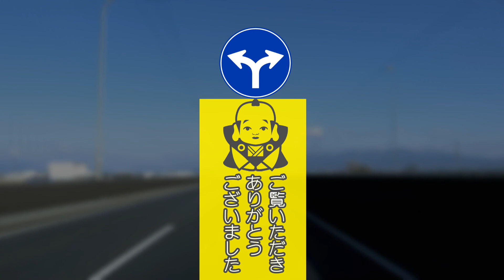長瀞町境 ⇒ 宝登山神社入口 ⇒ 皆野町境 (国道140号 彩甲斐街道) 花園IC から秩父市へ (2/3)#85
国道140号・彩甲斐街道。第2部は、長瀞町突入から皆野町境まで、長瀞町を縦断。長瀞町役場そして宝登山神社の大鳥居など観光

■行程
00:00　秩父線通過　長瀞町突入→樋口駅
04:45　樋口駅→「射撃場入口」
06:25　「射撃場入口」→長瀞町役場
07:45　長瀞町役場→宝登山神社「長瀞駅前」
11:25　宝登山神社 大鳥居「長瀞駅前」→皆野町境
13:23　Part3へつづく　（皆野町・秩父市）

■撮影・情報現在：2017/03/04
■通過市町村：長瀞町